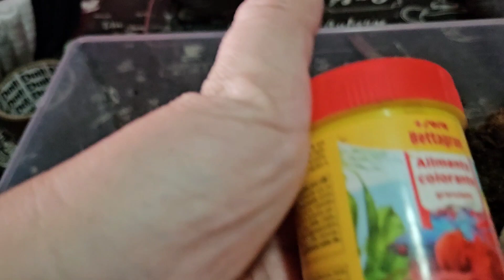Mantenimiento y llegada de ISOPODOS GIGANTES